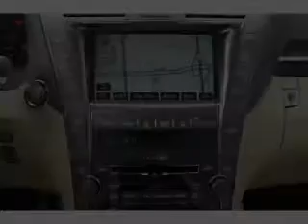2007 Lexus LS 460 - Annapolis MD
Year: 2007
Make: Lexus
Model: LS 460
Trim: Base
Engine: 4.6 liter 8 cylinder 32 valve
Transmission: 8-Speed Automatic
Color: Maroon
Mileage: 83117
Address:
121 Ferguson Rd.